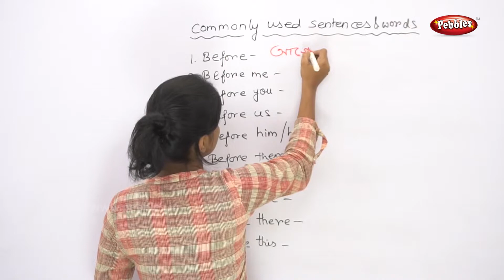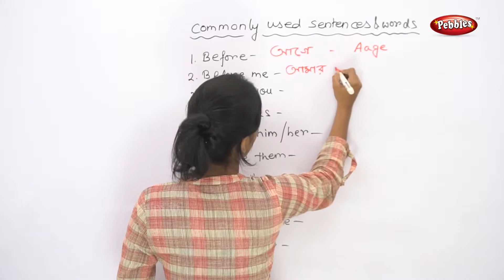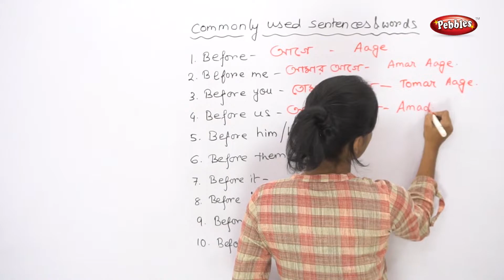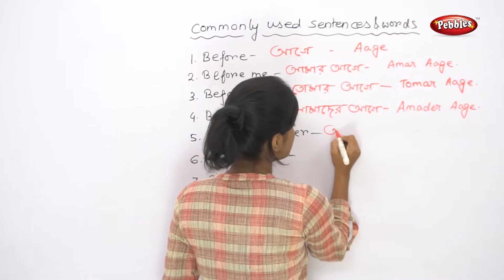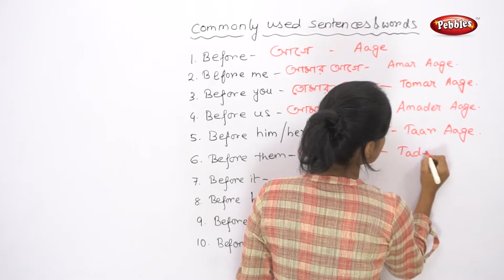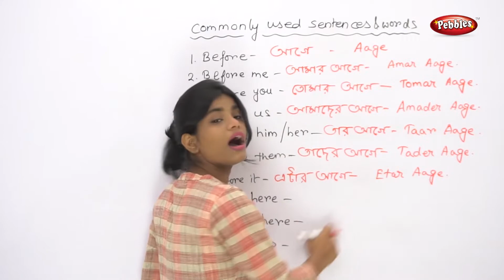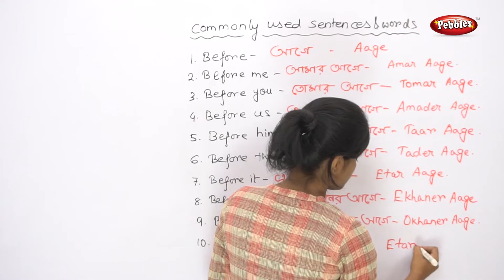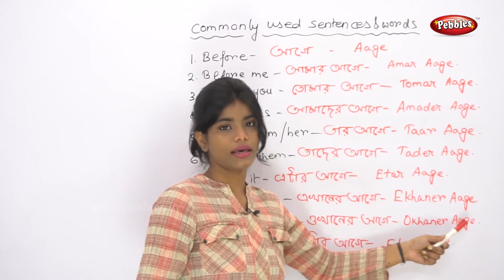Common Words and Sentences Part -19 | Spoken English Basic for Beginners | English Speaking Tutorial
spoken english
english speak tutorial
greeting people

Common Words and Sentences Part -18 | Spoken English Basic for Beginners | English Speaking Tutorial